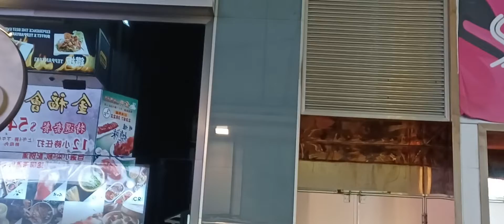11-10-2022 旺角 nok_yin tsz_pok_guitar Busking 🎶 🎤 🎸 (部分)